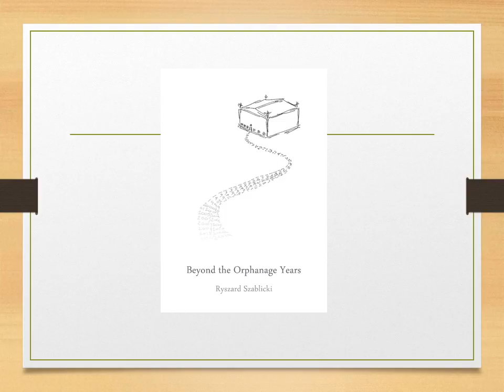Former Foster Kid Edgar Allan Poe & The Black Cat